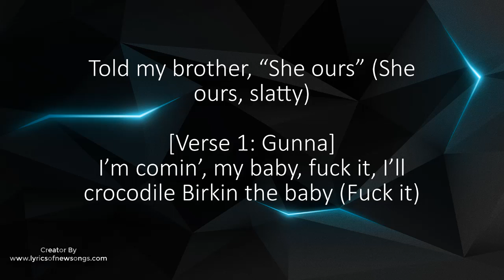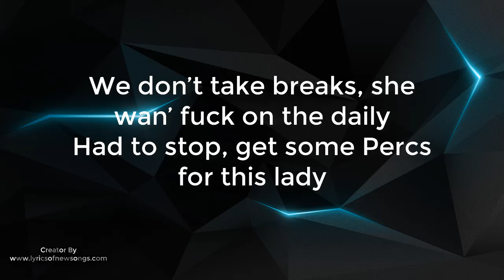p power gunna lyrics english